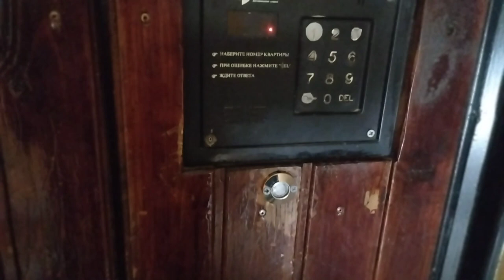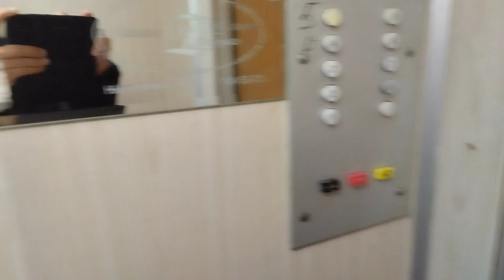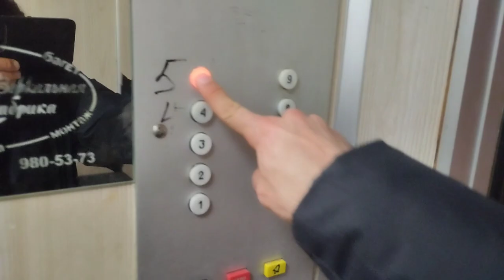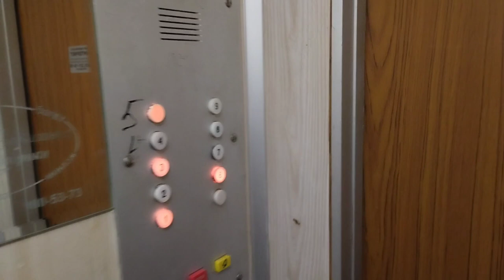📸Красивое купе! Пассажирский лифт 320 кг, 1 м/с, КМЗ-1991 г (@ г. Москва, ***, **, под-3)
Снято на Redmi 10C

Информация

• марка: КМЗ
• тип: пассажирский
• грузоподъёмность: 320 кг
• скорость: 1 м/с
• количество остановок: 7
• створки ДШ: коричневые
• створки ДК: коричневые
• купе: бежевое
• вызывные посты: ВП-711
• приказная панель: ПЛ-7809
• станция управления: релейная
• изготовлен: 1991 г
• установлен: 1996 г
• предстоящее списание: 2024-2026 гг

Дополнительная информация

• домофон: PROEL